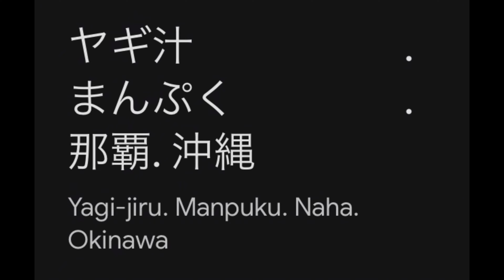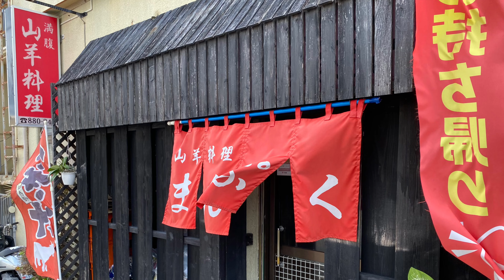The RAMBLING GOUMET#022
那覇の国場にあるヤギ料理「まんぷく」で前から気になっていた琉球伝統のエナジーフード🔥ヤギ汁をいただきYumYumです♡

♡山羊料理まんぷくGoat Cuisine MANPUKU

♡沖縄県那覇市字国場12

かなりEasy Going な
ショートショートフーディーショー♡
The  RAMBLING GOUMET
なるべく、、毎週金曜日公開♡

The  RAMBLING GOUMET
Quite Easy Going Short Short Foodie Show ♡with ELLENA FERRAGAMO♡
Releases on every Friday ♡